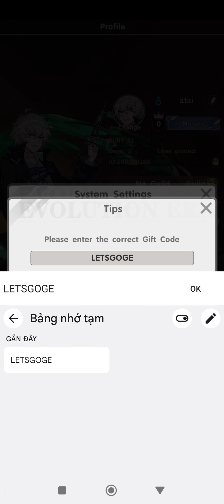[ Gift Code ] Girls Evo: Idle RPG Gift code - How to redeem code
Hey Master, you are the only one with pure power in the Elven World. We need your help to save the world from chaos.
Catch monsters here to be your teammates and evolve them to be stronger to go further in the unknown journey!

Game Features

■Catch and Collect
Explore the mythic world and discover over 100 unique animated monsters from six factions. Capture those monsters with their own features to build your exclusive team and Collect them to complete your digital Index!

■Train and Evolve
Upgrade and Equip your monsters to be stronger and unleash their mighty potential. Evolve them to get huge power and different animated image.

■Strategic Battle with Your Wisdom
Know your monsters & girls well to be the legend trainer! Make full use of their strengths, the faction restriction, faction buff and formation. Those all will be a great support to you in battle. Master these points, you can even defeat enemies whose power is higher than yours.

■One tap to play, A Relaxing AFK RPG
Just deploy monsters on your team and then they will fight for you automatically. No matter when and where, online or offline. Reap the rewards when you next log on. You can also enjoy multiple gameplays at the same time! A few minutes per day but a lot of fun.

There is so much interesting gameplay for you to explore. Enjoy PVP league and PVE modes. Challenge different players around the world in arena, climb the tower to prove your power and conquer the dungeons to earn resources, etc.

Size: 935MB
Language: English

APK: vi/girls-evo-idle-rpg/com.girls.evo.idle.rpg.legend.en/

Giftcode Girls Evo: Idle RPG
ForFBplayer
LETSGOGE

How to redeem code Girls Evo: Idle RPG
Avatar - Setting - Gift Code